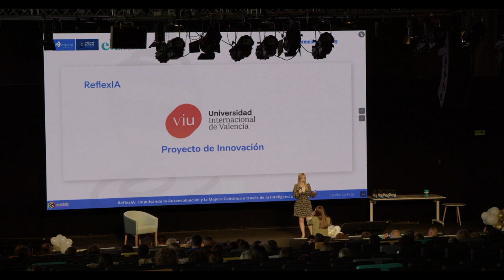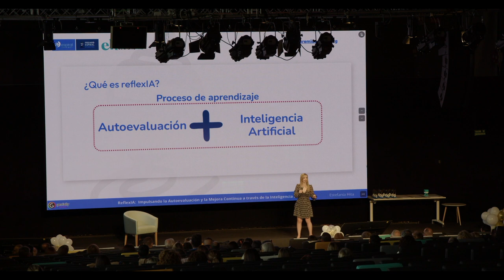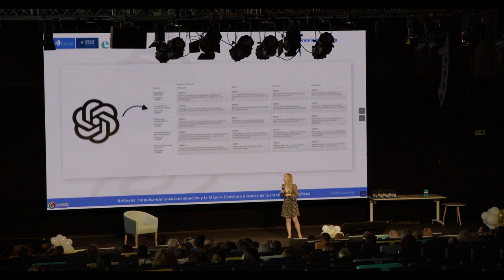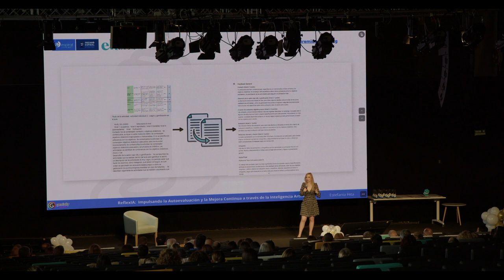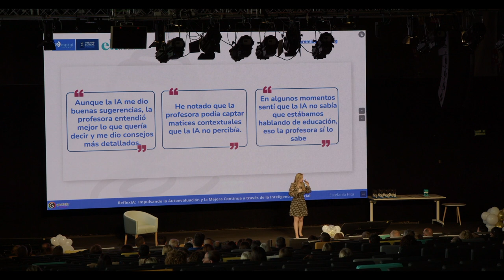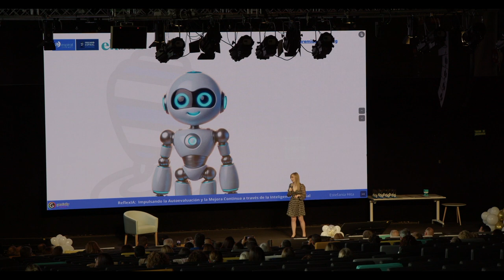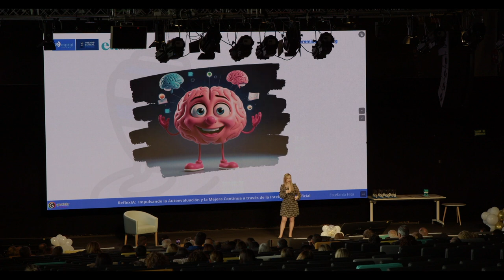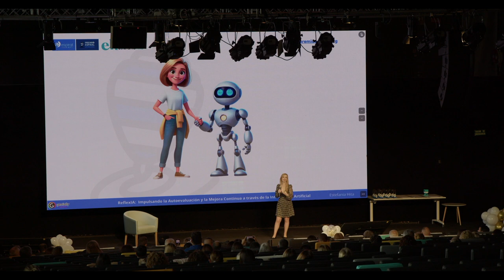Espiral Learning Fest - XVIII - ReflexIA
Estefanía Hita presenta su experiencia ReflexIA, un ejemplo de cómo la IA nos ayuda a impulsar la autoevaluación y la mejora continua del aprendizaje y el proceso de enseñanza.